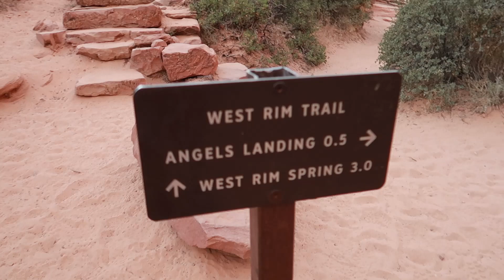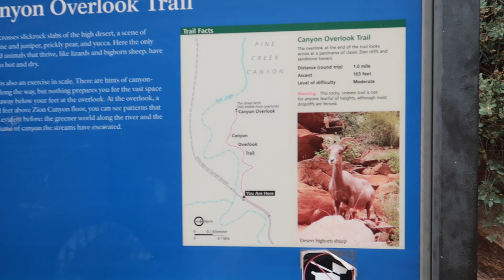Zion National Park: Hiking Angel's Landing, the Narrows, Canyon Overlook, & more! (Part 3/3)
This was our first time at Zion National Park and definitely our favorite trip ever!! On the first day, we woke up super early to hike Angel's Landing. If you have a fear of heights like Kat, hold onto the chains and look straight ahead until you reach the top!

After the hike, it was WAYY too hot (it was over 100 degrees) and we were so tired to do anything else so we decided to call it a day. The second day, we hiked the Narrows and Canyon Overlook Trail. Both were incredible trails that we recommend!

Make sure to stay hydrated (esp. during the summer), so bring plenty of water! When we entered Zion National Park both mornings, we actually didn't have to pay for the park entrance fee of $35 because we went before the park officially opened! :)